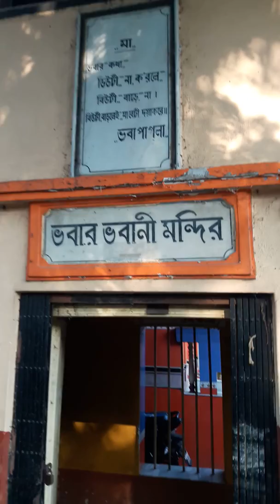Kalna !! Bhaba Paglar Mandir !! Kali maa ar temple